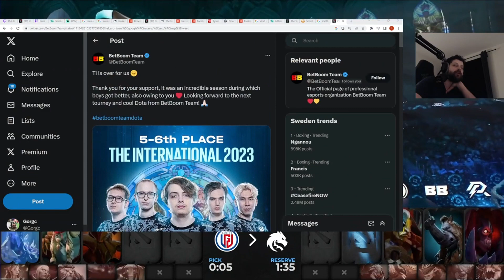Gorgc, Puppey, 33 & Skiter reacts on BetBoom tweet invading by Dota 2 CN community